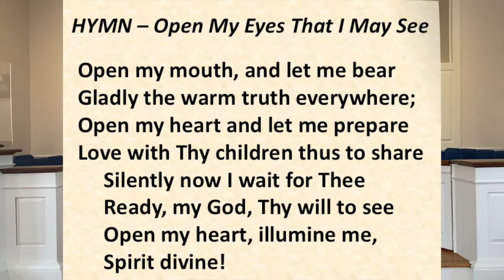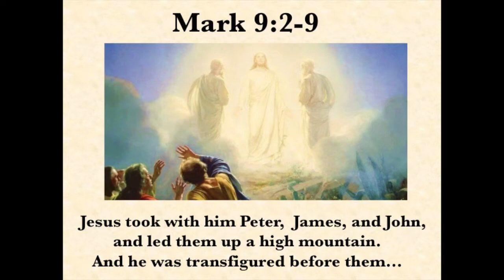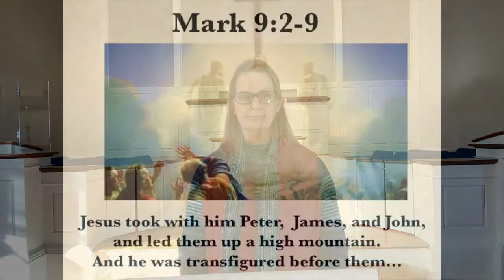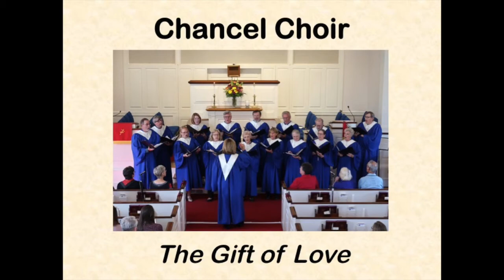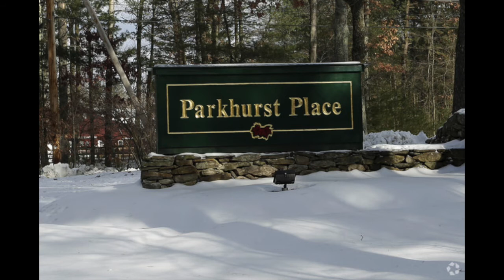CCA Sunday Worship - February 14, 2021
Welcome to our Sunday Morning Online Worship at the Congregational Church of Amherst, UCC!

February 14, 2021 – Transfiguration Sunday

Participants in this service:

Rev. Maureen Frescott, Senior Pastor
Rev. Katherine Kennedy, Associate Pastor
Michael Havay, organ, piano
Sara Phelps, Music Director
The Chancel Choir
Jana Howe, Liturgist

Music (prerecorded live):

Prelude - Festival Prelude on "Old 113th" (I'll Praise My Maker While I've Breath) -

Postlude - Alleluia Toccata - Fenton Groden

Anthem -   The Gift of Love

Hymn – Open My Eyes That I May See - Hymns, Psalms, & Spiritual Songs, Westminster/John Knox Press

OFFERING:
To GIVE ONLINE go to ccamherst.org and click on the GIVING tab and DONATE.
Please make checks payable to the Congregational Church of Amherst and mail to the church office at: